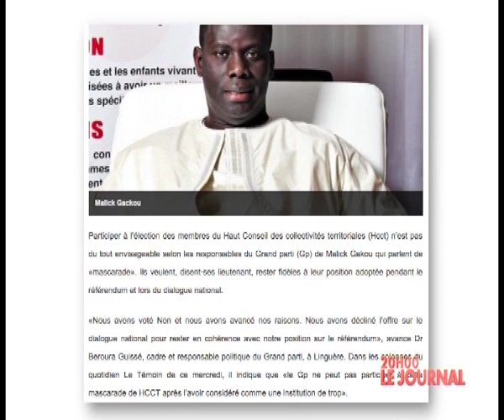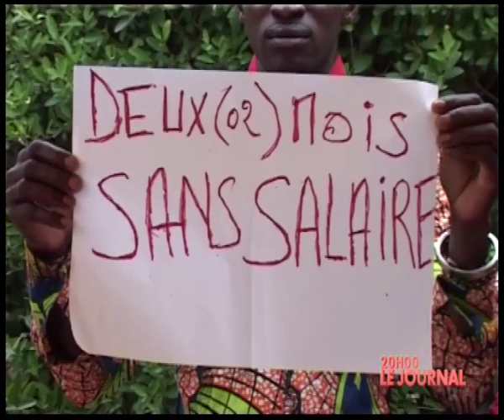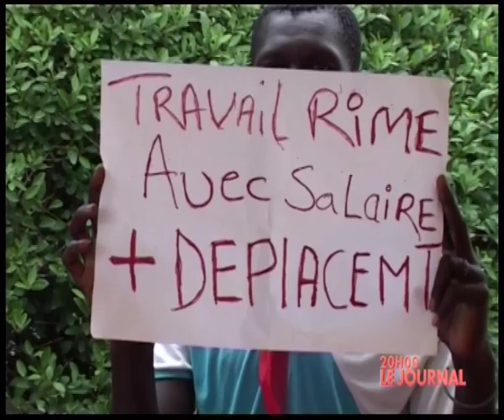REPLAY - JT Français 20h du 15 aout 2016 - Présentation : Sarah Cissé